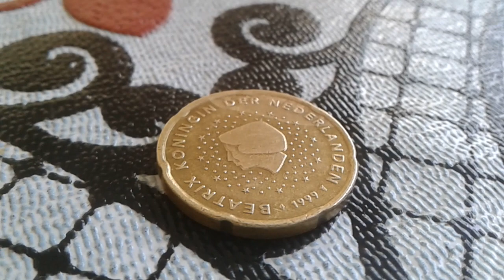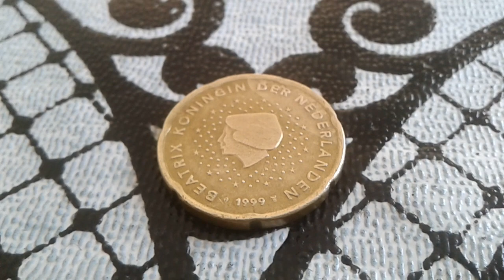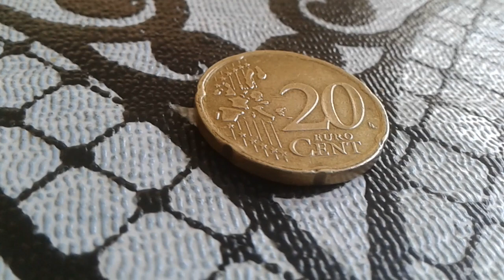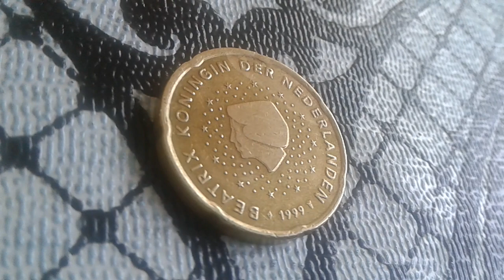Coin of Pays-Bas 20 centimes d'euro 1999 Coin Value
20 cents d'euro 1999 Netherlands Coin Value